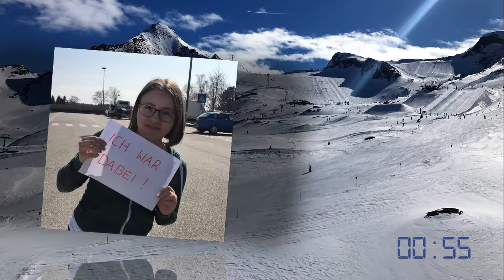Wintersportwoche Zell/See 2017 - Tag 7